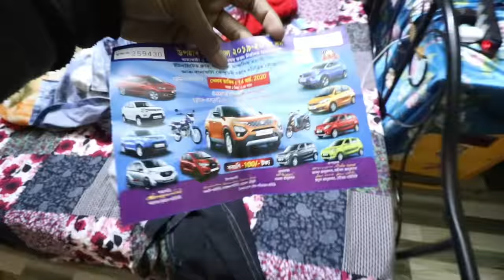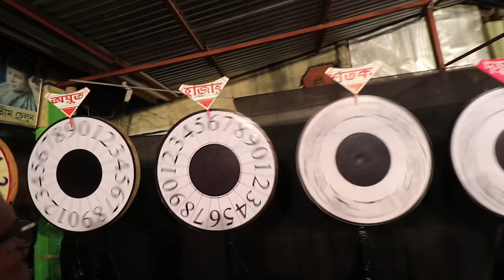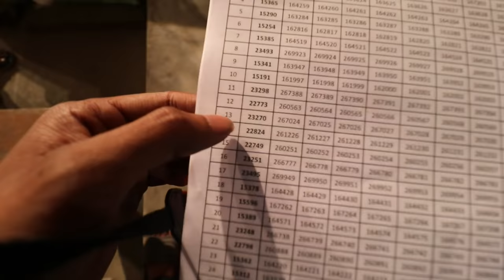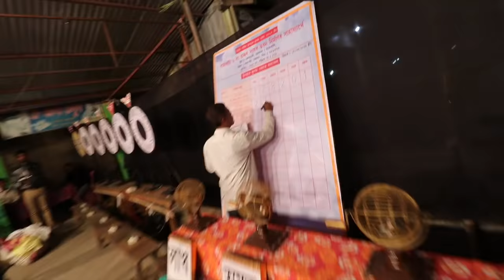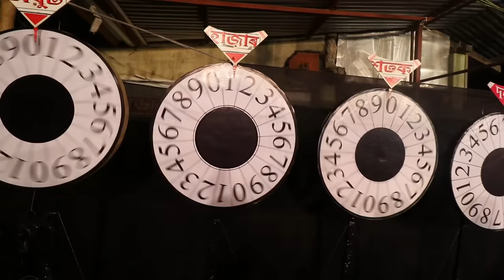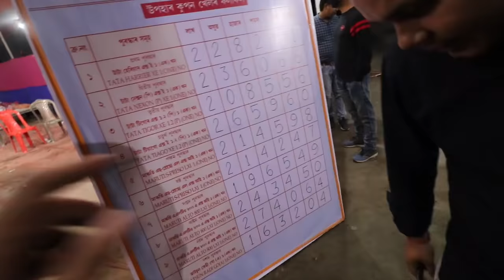ঠেলা চালকে পালে 20 লাখ ৰ গাড়ী - how they select lottery winners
THIS IS A VLOG VIDEO